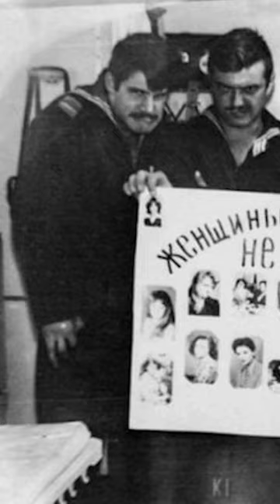Moments in History Part 11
🔥 Step back in time and relive mesmerizing Moments in History with our latest video! 🕰️ Get ready to immerse yourself in captivating images from the past that will leave you in awe. 🎥 Join us on a journey of learning and discovery as we unearth valuable knowledge from key historical moments. Whether you're a history buff or just curious about the past, this video is for you! Let's dive into the depths of history together!